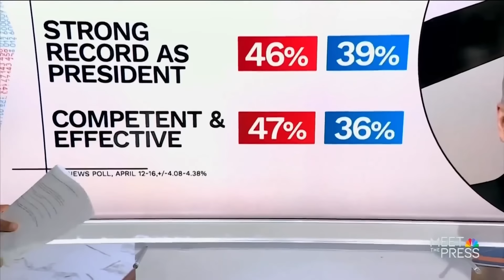Watch Host's Face as She Realizes How Much Worse It Just Got for Biden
Dave Rubin of “The Rubin Report” shares a DM clip of  “Meet the Press'” Kristen Welker being shocked by pollster Steve Kornacki revealing how Trump is decimating Biden in almost all key polling categories.